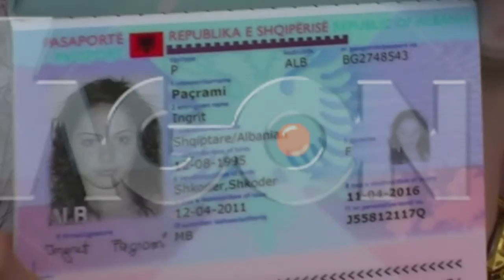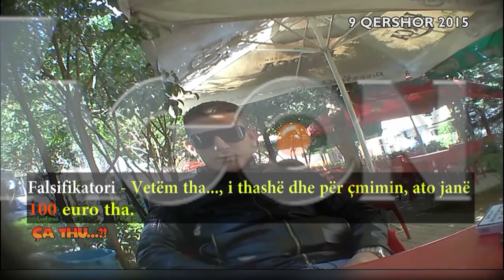Shkodër: Falsifikim i kartës së identitetit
Televizioni Agon Channel, përmes emisionit investigues “Ca Thu”, paralajmëroi disa javë më parë skandalin e falsifikimit të kartave të identitetit, që sot u vërtetua më së miri nga një qytetare ne Shkoder.

Rasti më flagrant i përket 18 vjeçares Ingrid Paçrami, që votonte sot për herë të parë. Vajza u paraqit në qendrën e votimit, në ambientet e teatrit “Migjeni”, por komisionerët i thanë se emri i saj rezultonte në listën e personave që kishin votuar më herët. Paçrami u shpreh se ajo nuk kishte votuar, cka dëshmohej sipas saj nga mungesa e bojës në gisht.

Incidenti në fjale ka bërë që proçesi në këtë qendër votimi të ndërpritet për disa minuta.

Agon Channel.